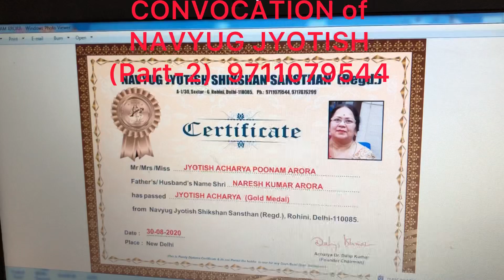CONVOCATION OF NAVYUG JYOTISH SIKSHAN SANSTHAN (Regd)